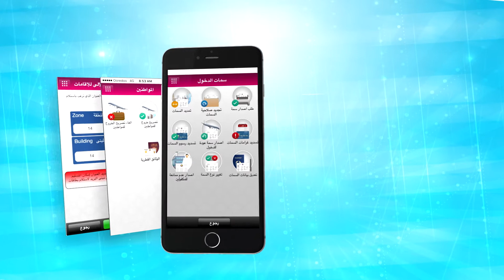خدمة التجديد الآلي للاقامات (مطراش2)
خدمة تجديد صلاحية الاقامات للأفراد العاملين في المنشآت من خلال خدمة مطراش2 .. انجز معاملاتك بنفسك .. اينما كنت خدماتنا ترافقك